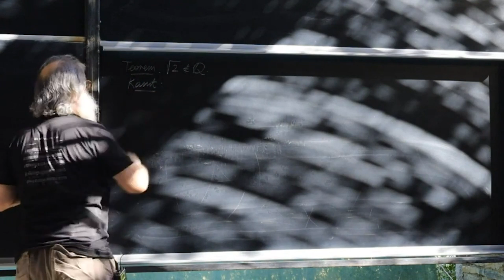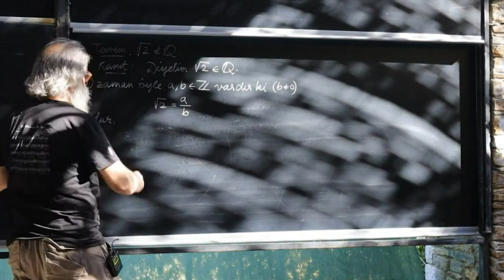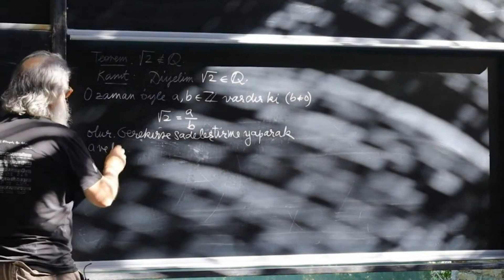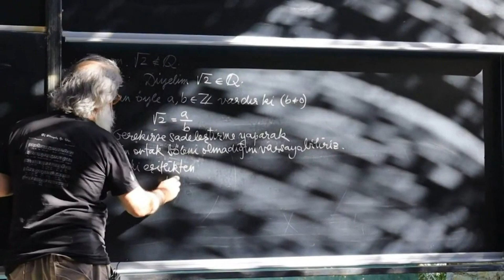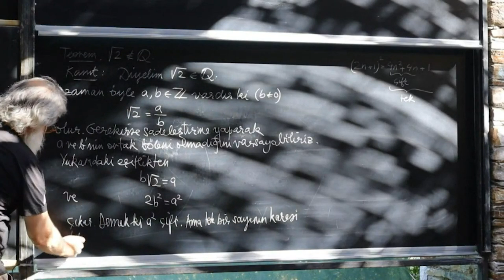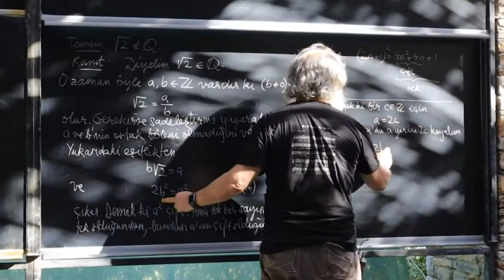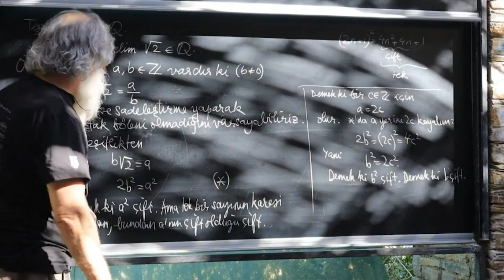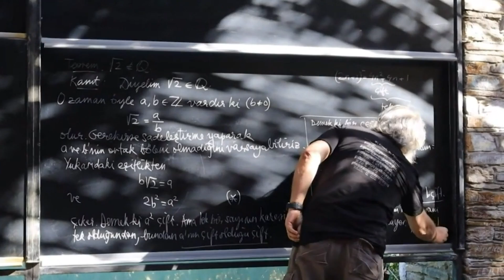√2 rasyonel bir sayı değildir | Ali Nesin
Kök iki (√2) a/b diye ifade edilemez, yani kesirli bir sayı değildir, irrasyoneldir.
İspat Ali Nesin tarafından 2020 yazı Alışılmadık Sayı Sistemleri dersinde verilmiştir.

Burada kanıtlarda sık kullanılan olmayana ergi yöntemi uygulanmaktadır (Reductio ad absurdum olarak da bilinir): İspatlanmak istenenin tersini varsaymakla başlarız, ardından çelişki elde etmeye çalışırız. Dolayısıyla çelişki çıkarsa kabul ettiğimiz varsayımın doğru olamayacağını kabul ederiz ve hedefimize ulaşmış oluruz.

Bu videoda √2=a/b varsayımından yola çıkarak çelişki elde ediyoruz. Dolayısıyla bu varsayımın olamayacığını göstermiş oluyoruz, yani √2'nin a/b cinsinden yazılamayacağını, irrasyonel olduğunu, kanıtlamış oluyoruz.